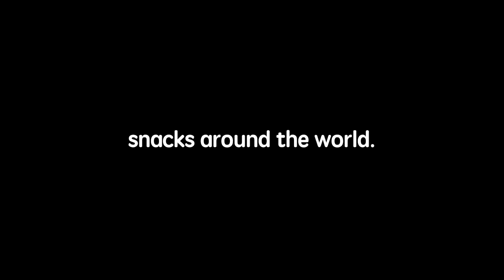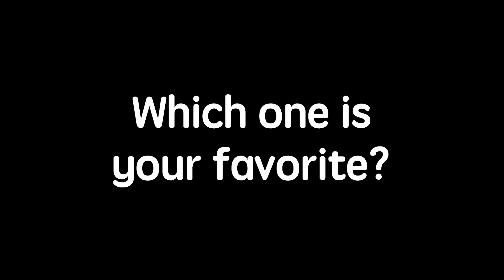Will they like it? (Taiwanese trying foreigner snacks edition)